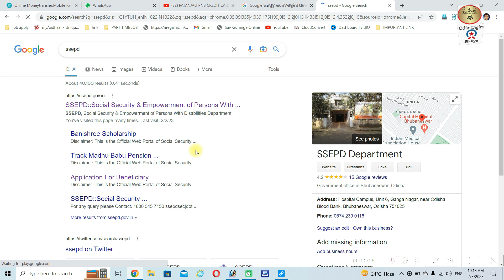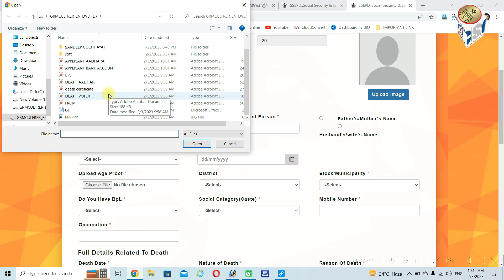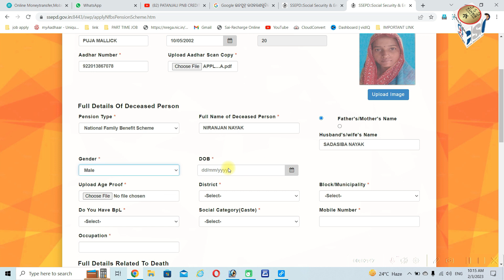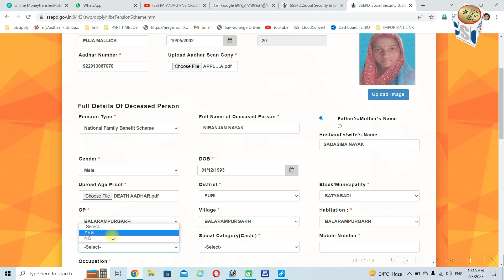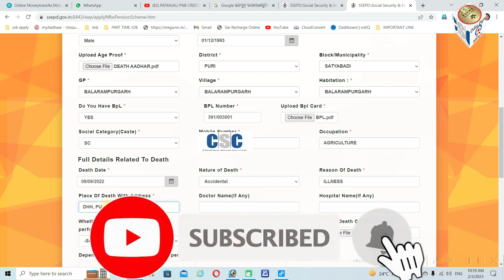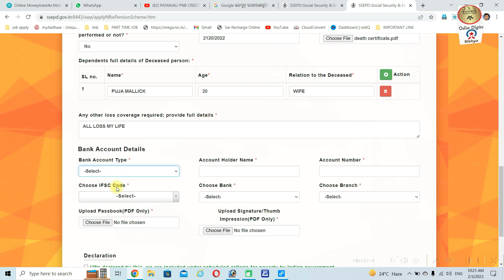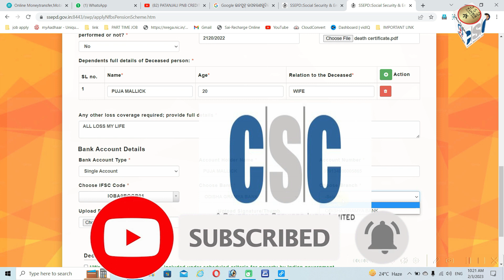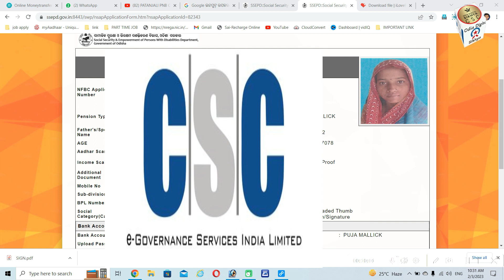How to Apply Family Benefit Scheme /Pension Scheme / Widow Pension/ Vidhaba Pension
Jatiya Paribara Mangal Yojana online apply in Odisha | National Family Benifit Apply 2023-24

     Attracting the attention of Odisha citizens! Atiya Paribara Mangal Yojana is here to provide financial support to families in need. Don't miss this opportunity! Learn how to apply for this scheme online in this video and get the chance to be part of National Family Benefit Scheme 2023-24. Get all the details you need to know and secure your financial future. Watch now! Apply for Atiya Paribara Mangal Yojana now

ମୁଁ ଜଗନ୍ନାଥ ଦାଶ (Puri, odisha) ଆପଣମାନଙ୍କୁ ସ୍ୱାଗତ କରୁଛି ମୋର ଗୋଟେ ଛୋଟ ପ୍ରୟାସ କୁ  I  ଆପଣମାନେ ମତେ ବହୁତ Support କରୁଥିବାରୁ ଆପଣ ମାନଙ୍କୁ ଧନ୍ୟବାଦ , ଆପଣମାନେ ଏମିତି Subscribe ଓ Comments କରନ୍ତୁ I ମୁଁ ସବୁବେଳେ ନୂଆ ନୂଆ Update ଓ News ଆଣିଦିଏ ମୋ Channel ରେ , ଆପଣମାନେ ସବୁବେଳେ ଏହା ଦେଖନ୍ତୁ ଓ ସାଙ୍ଗମାନଙ୍କୁ ଶେୟାର ମଧ୍ୟ କରନ୍ତୁ I ଏବଂ ଏହା ବିଷୟରେ ମତେ କଂମେଣ୍ଟ ମଧ୍ୟ କରନ୍ତୁ I

SERVICE ONLINE
1)Pan Card (New Apply,Correction ,Pan Reprint )
2)Aadhar Reprint
3) Voter Card Apply
4)Cast Certificate ,Income Certificate ,Resident Certificate ,Ews Certificate Legalheir Certificate ,Character Certificate , Madhu Babu Pension Apply
5) Driving Licence (Bike/Schooty)
6)Train Ticket Booking .Flight Ticket Booking
7)Any Job Apply
8)Richarge Id & Banking Id ( Money Withdraw)
9)Pan Card Agency id

Original Credits
Editer: Jagannath Dash
Vioce: Jagannath Dash

Video Credits
My Youtube Friends